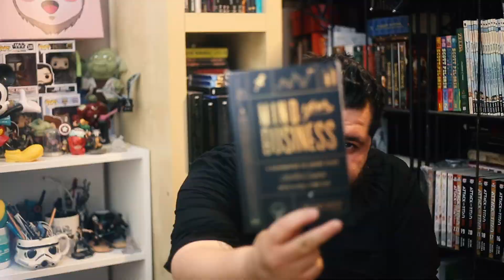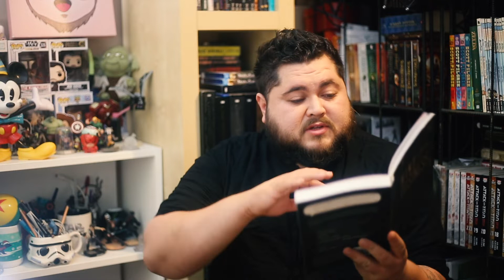Finding the "WHY" behind your Passion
CREATIVE TALKS ABOUT PRODUCTION AND MEDIA

▼ ▽ FIND MORE CONVERSATIONS AT

Instagram (Youtube)  - CREATIVE TALKS
Main Channel - PAKKCAMACHO

TODAY'S TOPIC
BASED ON THE BOOK Mind Your Business: A Workbook to Grow Your Creative Passion Into a Full-time Gig BY Ilana Griffo

▼ ▽ FIND PERSONAL ACCOUNT